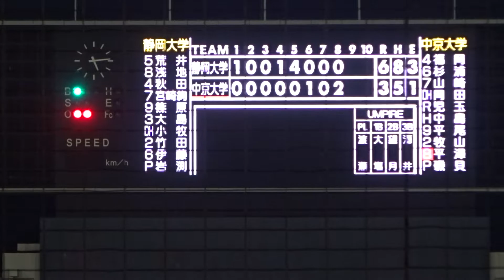2021/11/20 岩渕航大 （静岡大学） 2年生 サイドスロー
岩渕航大　（岩手・盛岡第三高校 ⇒ 静岡大学）　174cm73kg　右右　2年生